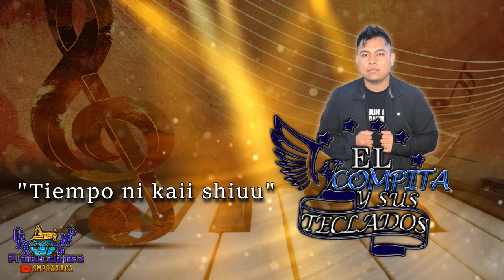Tiempo ni kaii shiuu - El Compita Y Sus Teclados